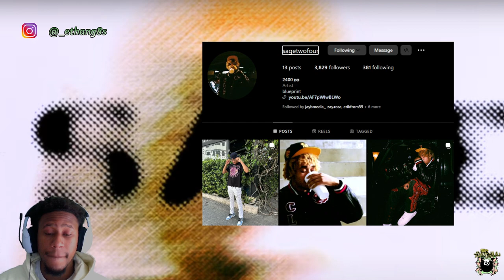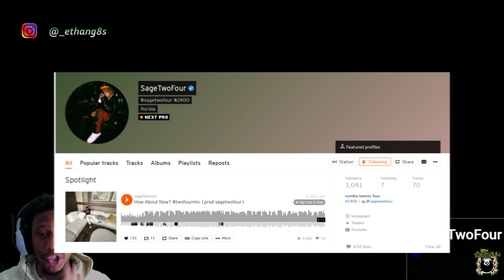SageTwoFour Can't Relate Pt.2 Reaction